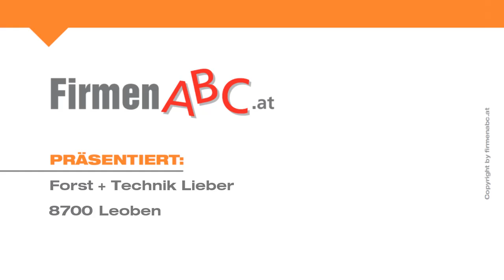Forst + Technik Lieber in Leoben, Steiermark - Holzschlägerung, mobile Seilbahntechnik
Holzbringung ist kein Kinderspiel — deshalb arbeiten viele Forstbesitzer lieber mit Lieber, dem Holzspezialisten in der Obersteiermark, zusammen!

Seit dreißig Jahren am Innovationsprozess in der Forstwirtschaft aktiv beteiligt, hat sich das Familienunternehmen für Holzschlägerung in Leoben in der Steiermark mit vierzehn Mitarbeitern auf mobile Seilbahntechnik spezialisiert. Vier erfahrene Holzernte-Teams sind für Sie und Ihren Forst im Einsatz: zielstrebig, engagiert und rücksichtsvoll.

Von der Wahl der richtigen Trassenführung und dem Fällen bis hin zur Holzbringung selbst — die Mitarbeiter des Holzschlägerungs-Spezialisten aus Leoben werden auch mit den größten Herausforderungen fertig!

Dank hochmoderner, verlässlicher Geräte wie dem »Syncrofalken« und dem »Wanderfalken« ist eine erfolgreiche Holzschlägerung garantiert — auch im unwegsamsten Gelände und bei widrigsten Umständen! Immer mehr zufriedene Stammkunden sagen:

»Holzbringung in schwierigem Gelände — lieber mit Lieber.«

Weitere Infos zum Holzernte-Profi Lieber in Leoben in der Steiermark und seinen Leistungen auf den Gebieten Holzschlägerung, mobile Seilbahntechnik und Holzbringung finden Sie

Zum Spezialisten für Holzernte Forst + Technik Lieber in Leoben in der Steiermark finden Sie ein ausführliches Porträt

Unternehmensgründung:
Der Betrieb wurde bereits 1958 gegründet und wird seit 1984 in 2. Generation geführt.

Mitarbeiterzahl:
Insgesamt 14 MitarbeiterInnen sind auf 4 Teams verteilt.

Einzugsgebiet KundInnen/Gäste:
Die KundInnen kommen überwiegend aus dem Paltental sowie dem Mur- und Mürztal.

Leistungen, Produkte und/oder Spezialisierung:
Das Unternehmen hat sich auf die mobile Seilbahntechnik bei Holzschlägerungsarbeiten spezialisiert und bietet alles – vom Holschnitt bis zur -bringung, selbst unter schwersten Bedingungen.

Erfolgsfaktoren:
Zielstrebigkeit, langjährige Erfahrung, Innovation und Handschlagqualität zeichnen die Firma aus.

Erwähnenswertes:
Der Betrieb ist ständig um die Weiterentwicklung der Technik bemüht, um die Qualität der Arbeiten zu sichern.
Bei Aufträgen kommen vor allem die Geräte Syncrofalke und Wanderfalke zum Einsatz.
Ein empfehlenswertes Unternehmen ist die Firma MM-Forsttechnik in Frohnleiten.

Öffnungszeiten:
Termine werden telefonisch vereinbart.